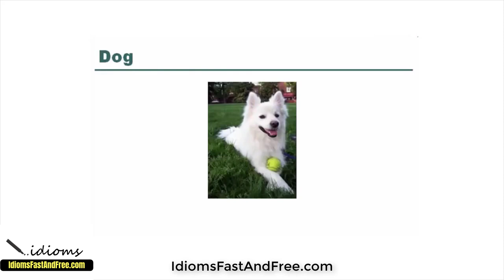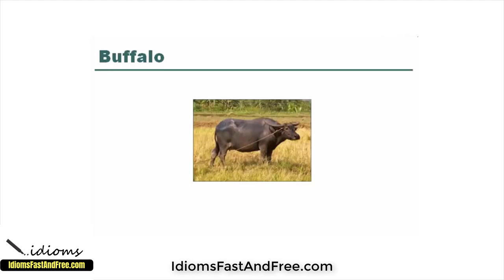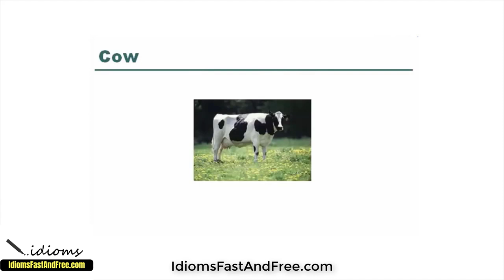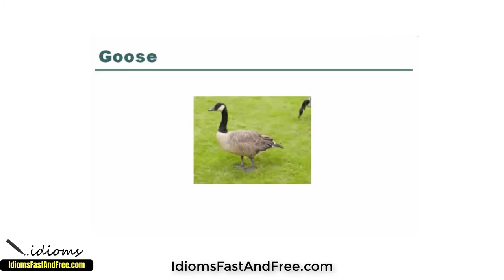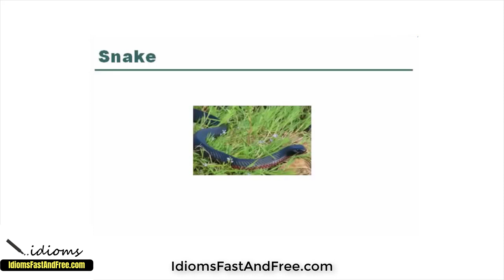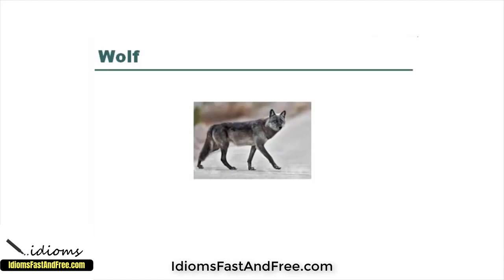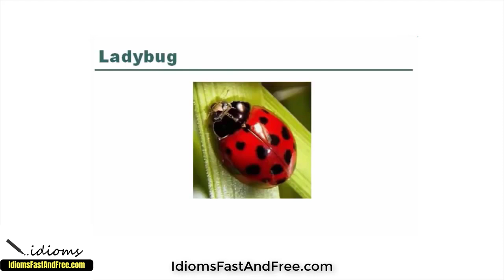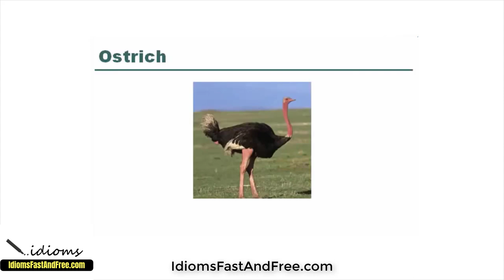Animales en Inglés - Animals - Inglés para principiantes Parte 1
En este vídeo usted aprenderá el nombre de los animales en inglés, esta es una lista super completa con casi todos los nombres de animales para que usted aprenda por asociación con las imágenes.